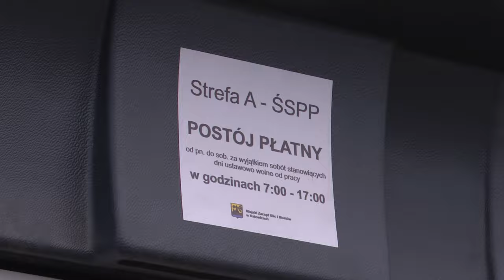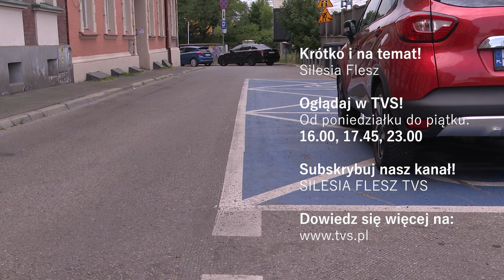Parkowanie w Katowicach po zmianach 11.07.2024